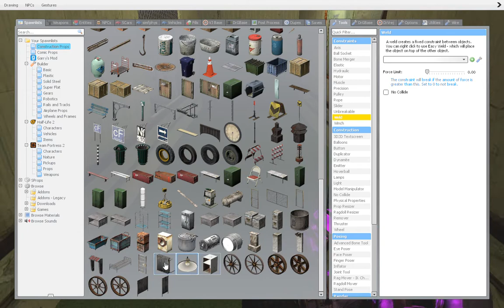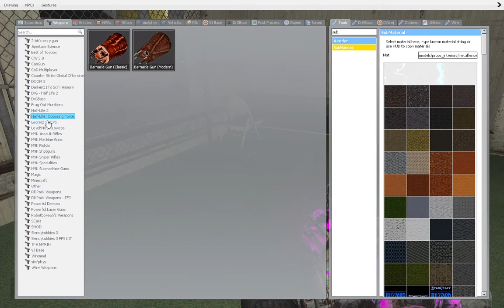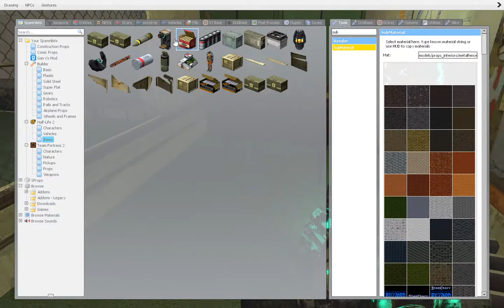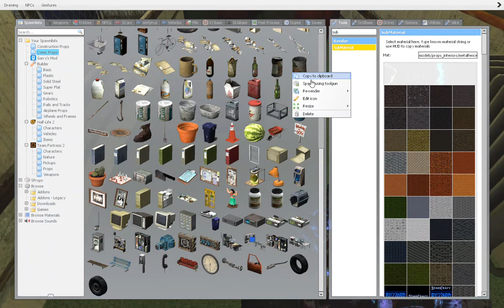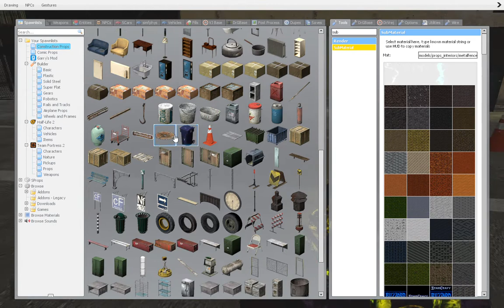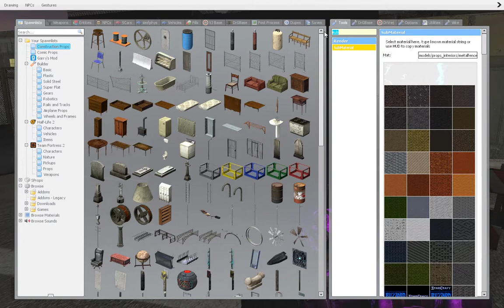Building a zombie apocalypse base Part 2